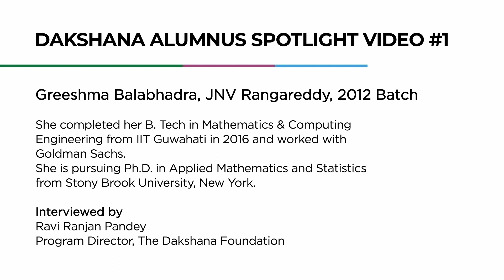Dakshana Alumnus Spotlight Video #1| Greeshma Balabhadra | JNV | IIT | January 30, 2023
Interaction with Dakshana Alum Greeshma Balabhadra on January 30, 2023

00:00:00        Introduction
00:01:21        Why a Ph.D.?
00:03:12        Why Mathematics?
00:05:20        The story of Dakshana
00:06:20        Message to Girls who aspire to pursue engineering or medicine
00:07:32        Family Background
00:08:17        Preparation for Entrance Exams
00:09:36        Managing family expenses
00:10:40        Importance of Dakshana in Life
00:11:48        Professors at IIT Guwahati
00:12:29        Priorities in life
00:13:24        CGPA at IIT
00:13:49        CTC & Life at Goldman Sachs
00:15:24        Family pressure
00:18:20        Message to Founder of Dakshana